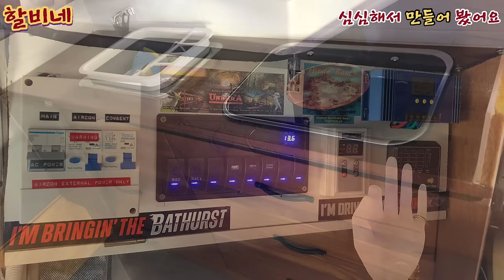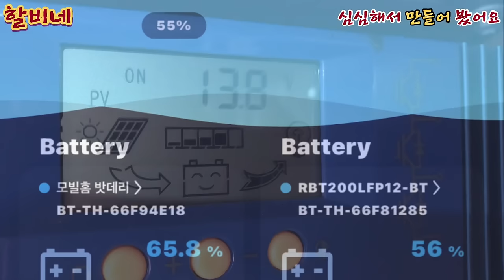I made it because I was bored.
2011년 토요타 코스타.
800W 솔라패널.
600A 리튬배터리(12V 200AX3).
3KW 인버터.
400리터 청수통.
60리터 오수통.
6X4 OCAM 대형어닝.
250리터 냉장고.
DOMETIC 루프탑에어컨.
FOGATTI 개스 순간온수기.
디젤 무시동히터.
루프탑 환풍기 X 2 (비오면 자동 OFF).
실내 /침실 LED 램프.
개스알람.
12V 벽걸리 선풍기 X 2.
2구 개스버너.
야외 냉온수 샤워기.
포터블 변기.
더블베드침대.
전자동 TV 안테나.
5W 무전기.
스틸불바.
4.5톤 견인 토우바.
모든 수도 믹서탭.

손잡고 글 남겨주시면
반드시 찾아뵙고 인사드립니다